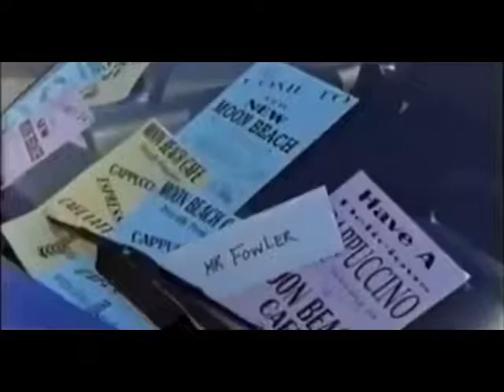Sweet Valley High S03E20 Crimes and Cappuccinos